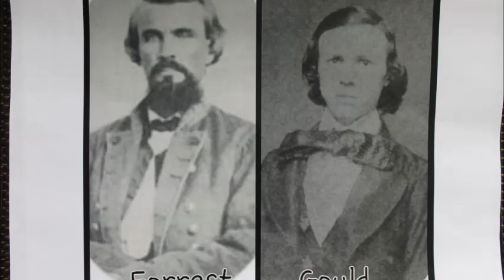Stop 12: Forrest-Gould Affair